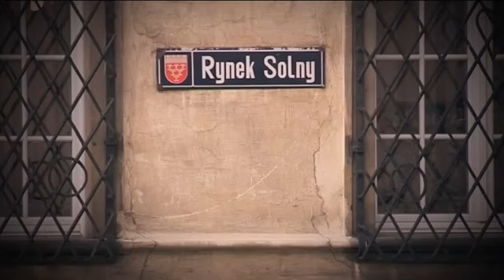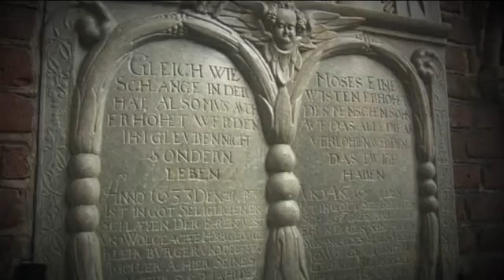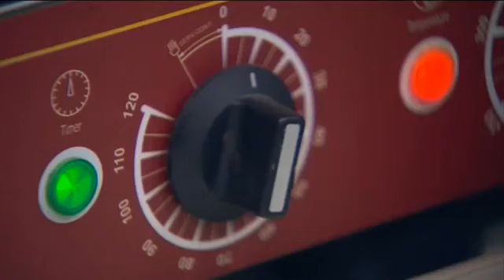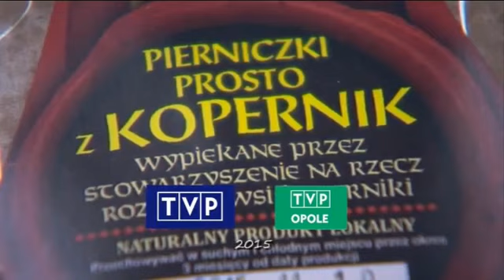TV polaca revive historia de mítico pan de jengibre alemán Neisser konfekt/Nyskie pierniki en polaco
Neisse, Alemania - desde 1945 es Nysa, Polonia. Parte final en Köppernig, Alemania - desde 1945 es Koperniki, Polonia.